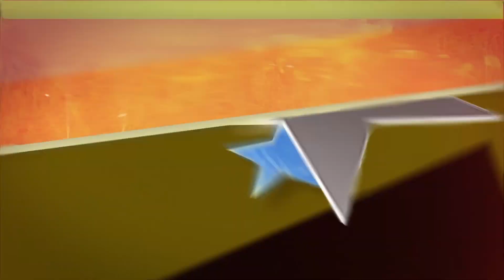CM Punk vs John Cena vs Big Show (WWE 2K23)